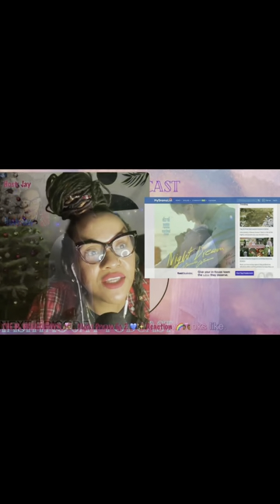🔥DRUNK NIGHT! YIKES🫣🥰| Night Dream Ep 2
🔥Recap of NIGHT DREAM EP 2 RECAP🤗

For more commentary on these BL Dramas. Tune into our weekly kee kee on our HashTag Jay Podcast:

All are welcomed and all are appreciated in our own individual way✨

Cast: Park Seo Ham, Park Jae Chan, Song Ji Oh, Kim Noh Jin, Kim Won Ki, Ok Jin Uk, Kang Hui, Lee Hyun Kyung, Cha Gun, Johyun,  Kim Hyun Wook, Nanon Korapat Kirdpan, Ohm Pawat Chittsawangdee, Love Pattranite Limpatiyakorn, Milk Pansa Vosgien, Jimmy Jitaraphol Potiwihok, Drake Sattabut Laedeke, NuNew Chawarin Perpiriyawong, Zee Pruk Panich, Nat Natasitt Uareksit, Max Kornthas Rujeerattanavorapan, Yim Pharinyakorn Khansawa, Tutor Koraphat, Perth Stewart Nakhuntanagarn Screaigh, Poppy Rathcpong Anomakiti, Tonnam Piamchon Damrongsunthornchai, Pure Purewarin Kosiriwalanon, Barbell Jirakit Kanjanawaraporn, Mild Jenna Pichit-o-Pakun, Mew Suppasit Jongcheveevat, Gulf Kanawut Traipipattanapong, Hiter Natthad, Kunakornkait, Kokliang Parinya Angsanan, Tong Thanayut Thakoonauttaya, Boat Napat Srinakluan, Mawin Tanawin Duangnate, Run Kantheephop Sirorattanaphanit, Kit Connor, Joe Locke, Yasmin Finney, William Gao, Sebastian Croft, Jenny Walser

Copyright Hippiekinks 2020 Any illegal reproduction of this content will result in immediate legal action.